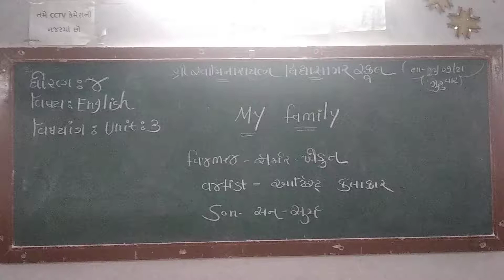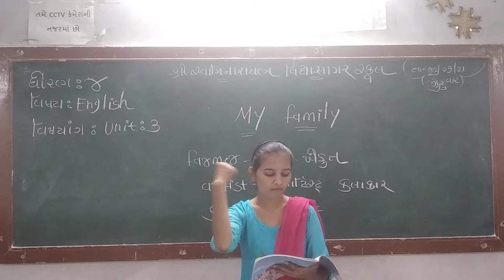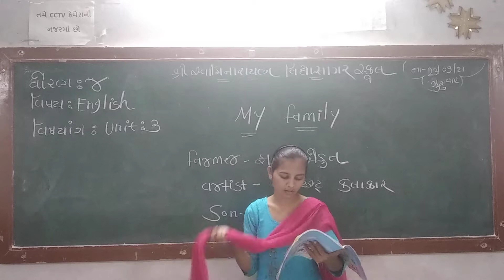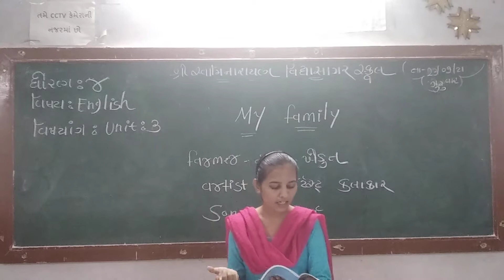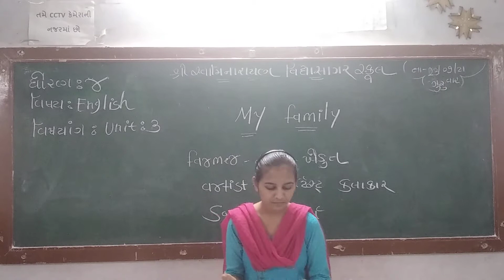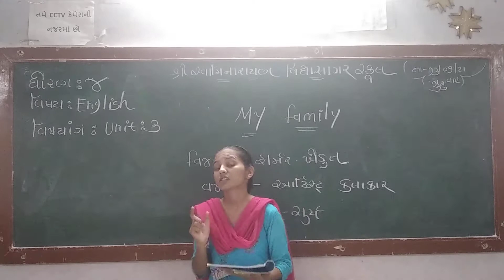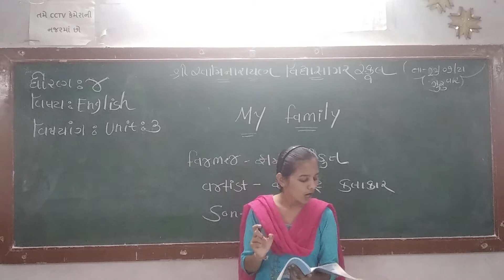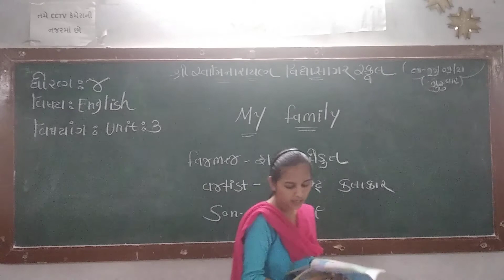ધોરણ ૪ વિષય English unit 3 ભાગ 1ટ્વિન્કલ બેન